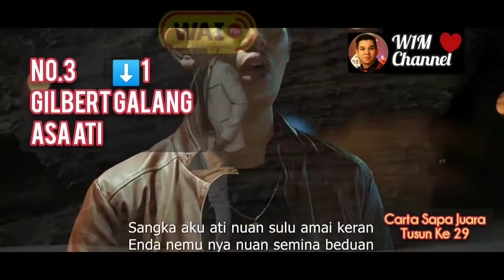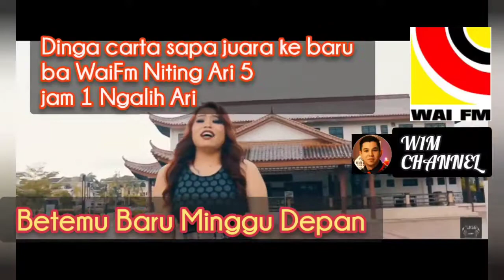CARTA SAPA JUARA WAIFM TUSUN KE 29 LAGU IBAN 2021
Carta Sapa Juara Tusun Ke-29.
Jadi, salam kawan-kawan semua, (kawan baru tauka kawan lama) selamat datai ba channel WAT IBAN MUSIC CHANNEL (W1MC). Untuk menjelaskan dengan lebih terperinci, bagi mengelak salah faham, tau ga macha description dibaruh.

Channel tuk NADAI niat deka:
* Mempromosikan mana-mana lagu mahupun production

Channel tuk semina kena:
* Simpanan dan rujukan dudi ari.
* Nemu perkembangan lagu-lagu Iban.
* Merindang diri.

Tiada paksaan. Semina hiburan. Nyadi ke info. Penemu diri.

Ulih share ngagai bala bukai.
Please don’t take it too seriously.
Just enjoy and have fun. Peace… Kawan2, Brothers & Sisters.

So, greetings to all my friends, new friends, or existing friends,  welcome to WAT IBAN MUSIC CHANNEL (W1MC) channel. To avoid misunderstandings, please read the description.

This channel does not INTEND to:
* Promote any song or production

This channel is only for:
* Storage and reference.
* Knowledge of Iban songs.
* Entertainment.

No compulsion. Just for entertainment. For info.

Can be shared with others.
Just enjoy and have fun. Peace… Friends, Brothers & Sisters.